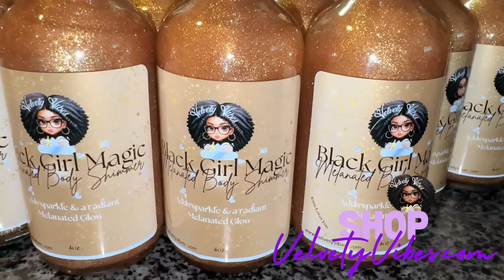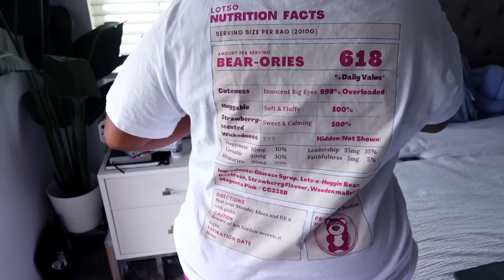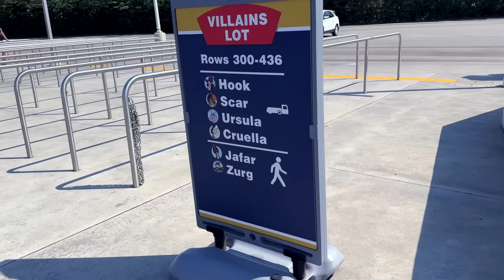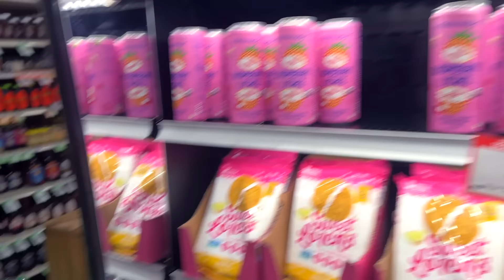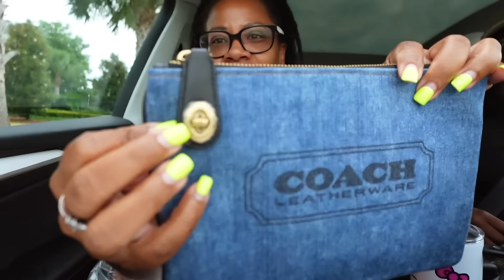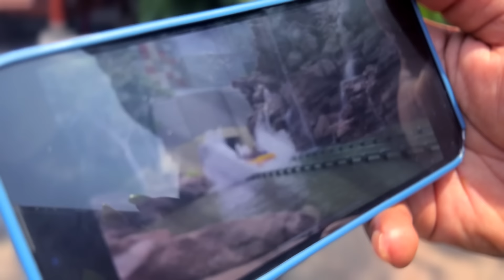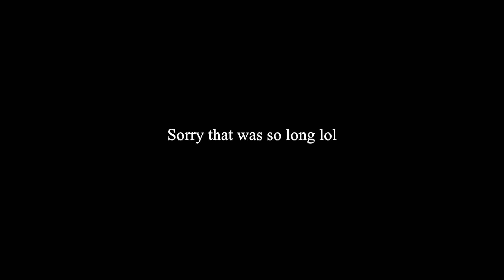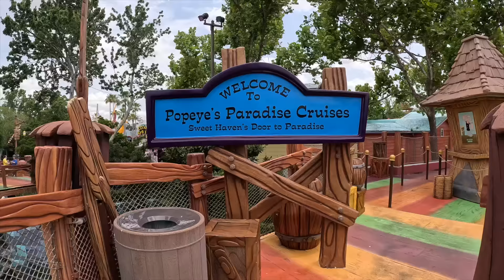Niyah Ditched Me | Throw The Whole Day Away Because It Was A Fail + Getting Wet On A Very Hot Day